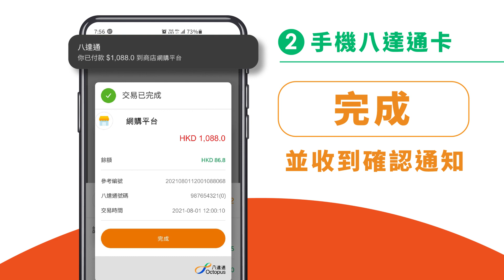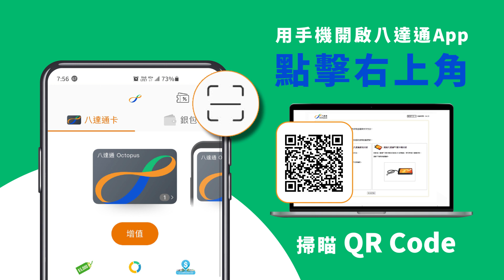【八達通App】用八達通卡輕鬆網購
📣想 Online Shopping？用八達通卡一樣嘟得到！無論用手機還是電腦網購，手持實體還是手機八達通卡，都可以透過八達通 App，簡單幾步上網買到心頭好！想用消費券網購都照樣嘟得到！

00:00 簡介
00:10 用手機網購點選並以八達通卡付款
00:24 實體八達通卡付款方法
00:35 手機八達通卡付款方法
00:48 用電腦網購點選並以八達通卡付款

💡將八達通卡放在流動裝置的近場通訊(NFC)位置或八達通流動讀寫器上*，或直接從八達通銀包、八達通流動電話卡、iPhone或Apple Watch內的八達通、Huawei Pay八達通或Smart Octopus in Samsung Pay扣除款項，即可於網上付款。

💡用戶每次作網上付款時，款項只會直接從八達通卡、八達通銀包、八達通流動電話卡、iPhone或Apple Watch內的八達通、Huawei Pay八達通或Smart Octopus in Samsung Pay內扣除，並可以透過八達通App即時查閱相關付款紀錄（如你以Smart Octopus in Samsung Pay付款，請於Samsung Pay應用程式查閱），獲享更多保障。